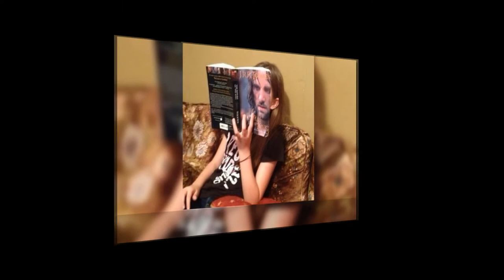20 Surreal Photos Taken Only With Pure Luck